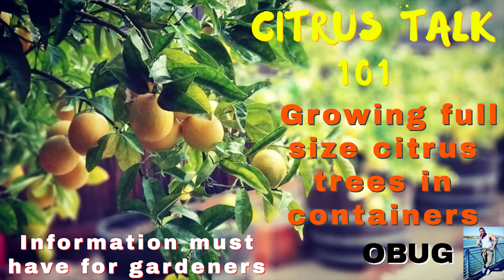CITRUS 101 "GROWING CITRUS TREES SUCCESSFULLY IN CONTAINERS"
Martin explains the complete guide to successfully growing citrus trees in containers. He also explain why the microbial environment in the soil is even more important for the life and the health of the tree. Here are several areas  Martine will be going over in a 8 parts series.

- SOIL AMENDMENTS
- PH
- FERTILIZER
- WATERING
- SUNLIGHT
- COLD/HOT ENVIRONMENTS
- ROOT PRUNING
- MICROBIAL ENVIRONMENTS